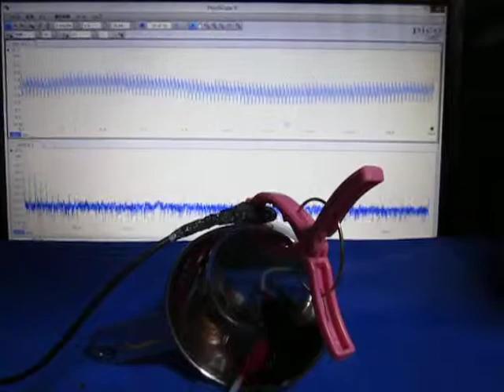空中超音波の伝搬実験（supersonic wave）